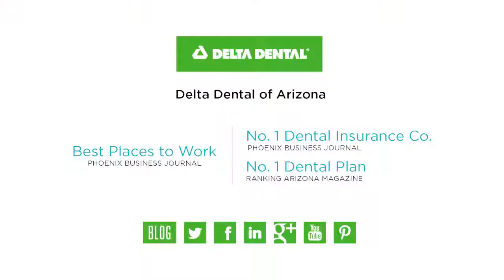Delta Dental of Arizona Named A Best Place To Work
We encourage our employees to find the balance between working hard and having fun. Our supportive work culture provides opportunities for career growth, advancement and development.

We know that the little things make a difference, and Delta Dental of Arizona employees share a spirit of camaraderie that our smaller company culture allows. We often celebrate holidays, birthdays and achievements. Our employees care about each other, the community, their work, and those whom they serve. Sincere loyalty and dedication blend to create a unique culture that makes Delta Dental of Arizona a great place to work. In fact, the Phoenix Business Journal named Delta Dental of Arizona one of the Best Places to Work in 2012, 2013, and 2016.